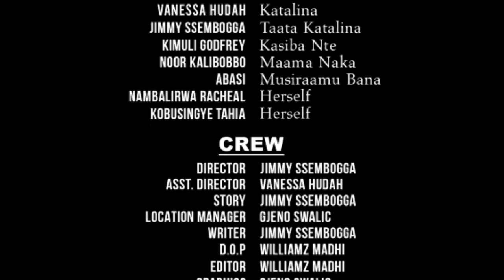Ebyokulya Bikubiza Musiraamu Ekimwa Nekijebelera, Katalina Awadde Kitaawe ESOMO Sadida Era Talidira!